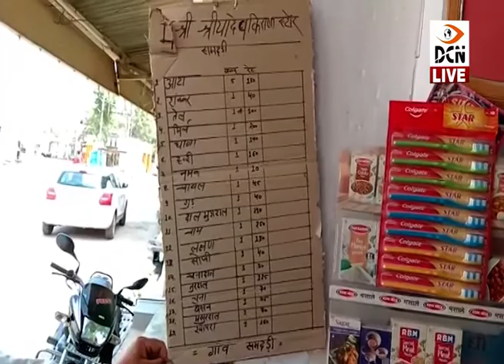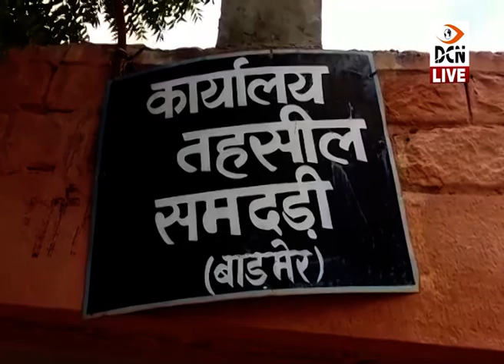कोरोना सतर्कता के चलते समदड़ी प्रशासन की पहल, टैक्सियों के माध्यम ने गांवों तक राशन पहुंचाएगा प्रशासन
कोरोना सतर्कता के चलते समदड़ी प्रशासन की पहल : कस्बे को 5 जॉन में बांटा, 11 टैक्सियों के माध्यम ने गांवों तक राशन पहुंचाएगा प्रशासन